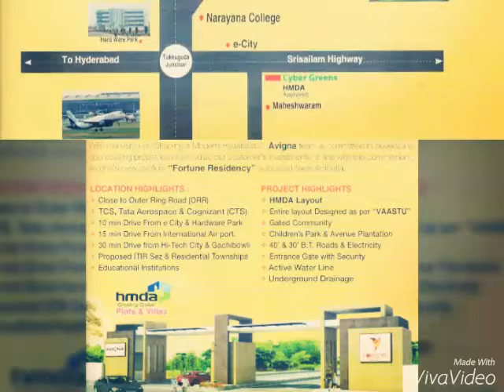Avigna Projects Adibatla open Plots for Sale 9000157574 Gated Community Hmda Plots